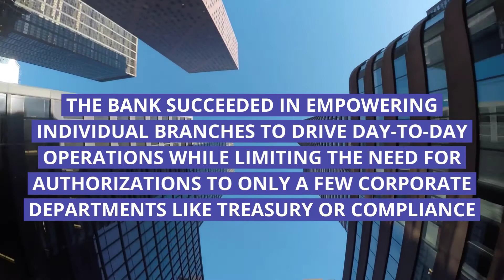FinFlowz: Customer Experience, Digital Transformation, Banking Digitization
One of the fastest growing banks in the Middle-East was keen on delivering a superior customer experience across touchpoints. Here's how we helped them transform digitally and deliver a world-class customer experience!